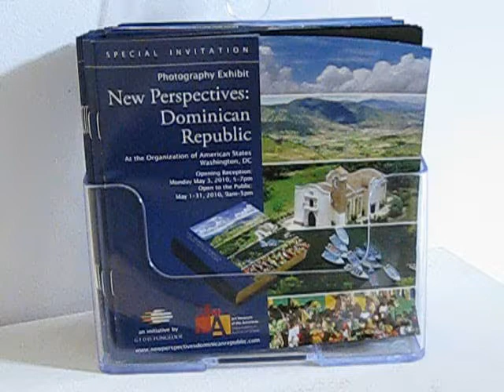GFDD/FUNGLODE - New Perspectives: Dominican Republic photo exhibit in Washington, DC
Virtual tour of the photography exhibition at the Organization of American States in Washington, DC.  Images from the book "New Perspectives: Dominican Republic", showing provinces of the Dominican Republic, including Samaná, La Altagracia, Santiago Rodríguez, Santo Domingo, Perdenales, Barahona, and Monte Cristi, among others.
First exhibit was in Santo Domingo and second in Santiago and NOW in the USA in WDC and soon in New York.